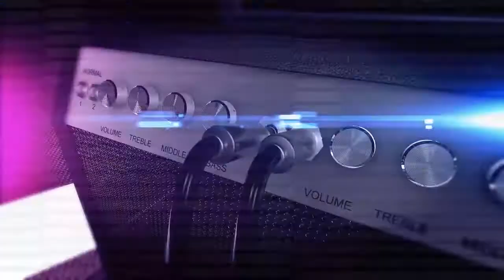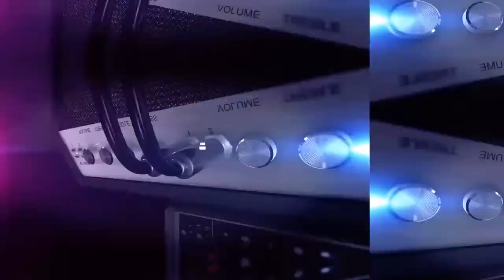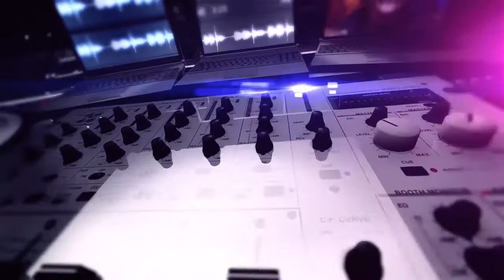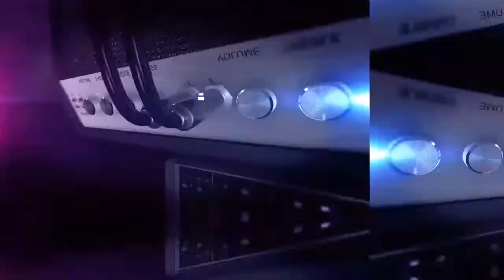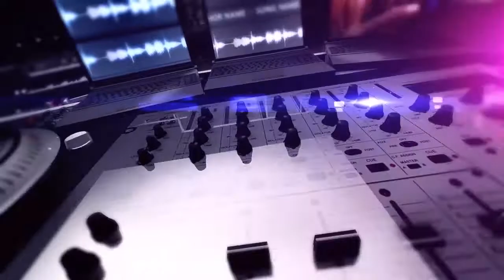ELIUD MBARIKIWA KUGOCA KIIRIU GASHERI THE PRESENTER